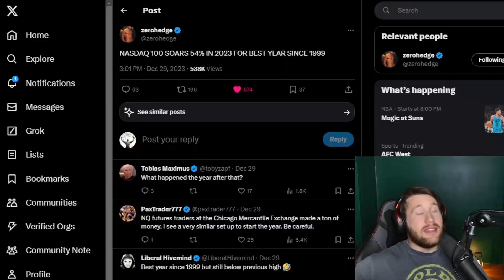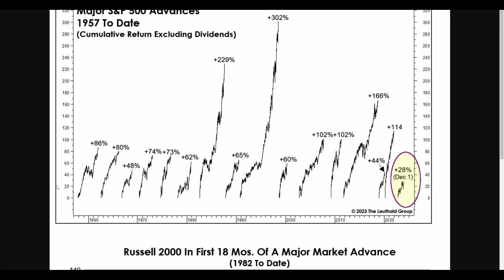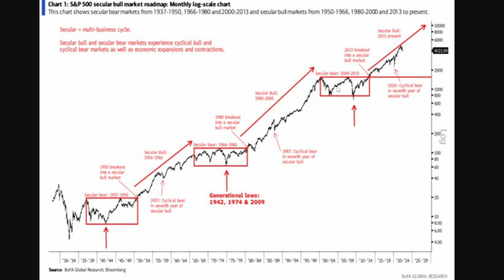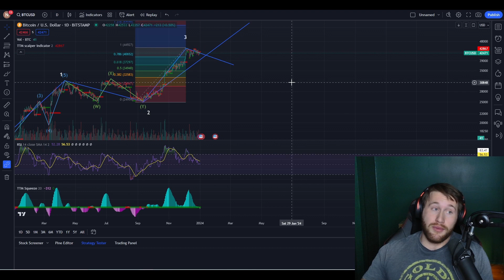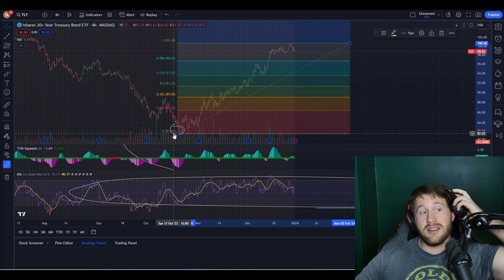2024 is going to be WILD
Like for a chance to win my love. Comment to get roasted.

Talk to you all more in the Discord. ♥ AND HAPPY NEW YEARS !!!